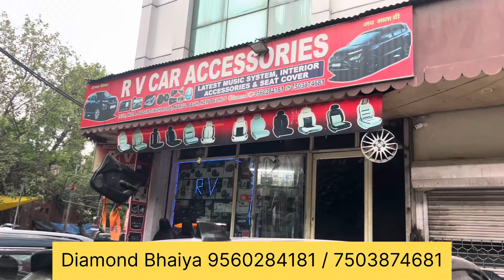ये देखो Grand Vitara का Premium वाला Interior ✅ Grand Vitara Sigma to Alpha Modified ✅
RV Car Accessories

grand vitara, grand vitara accessories, grand vitara
alloys,grand vitara alpha steering, grand vitara ambient light,grand vitara android stereo 9 inch, grand
vitara chrome kit, grand vitara cng, grand vitara cruise control,grand vitara genuine accessories,grand vitara
infotainment, grand vitara lower garnish, grand vitara nexa genuine accessories, modified grand
vitara,vitara, grand vitara 2023,grand vitara led,grand
vitara modified,grand vitara parcel tray
golu grand vitara,grand vitara, grand vitara accessories, grand vitara alloys, grand vitara alpha door panel, grand vitara ambient light, grand vitara chrome kit, grand vitara cruise control, grand vitara
infotainment, grand vitara puddle lamp, grand vitara
sigma modified, modified grand vitara,grand vitara
2022, grand vitara base model, grand vitara led, grand
vitara brezza headlight modified, her garage grand vitara modified,
sigma smart hybrid grand vitara modified, grand vitara sigma modified in hyderabad, sigma smart hybrid grand vitara 2022 modified, grand vitara base model modified hyderabad,
Modified swift Ixi with price grand vitara modified